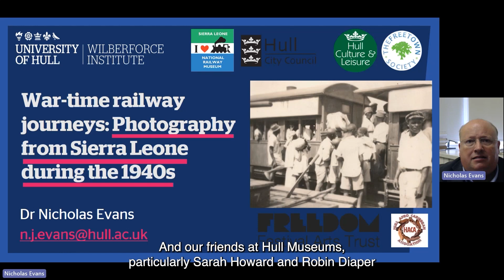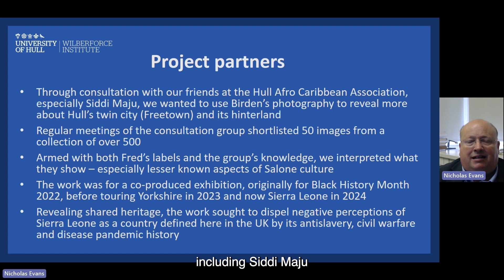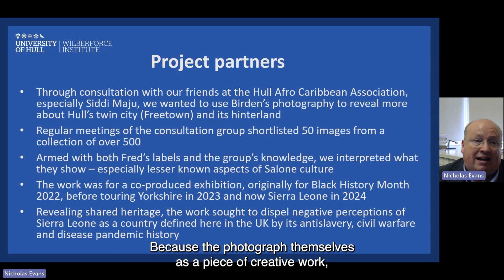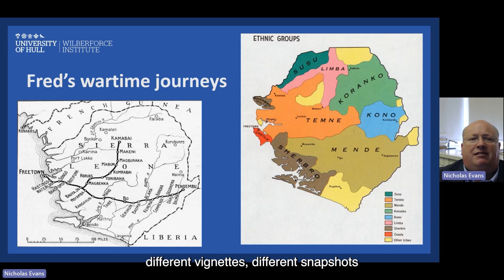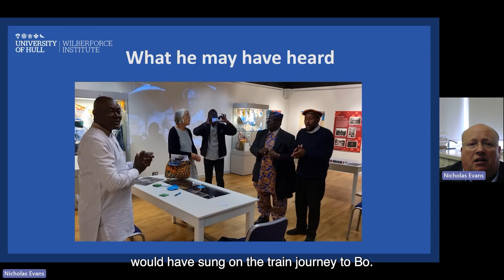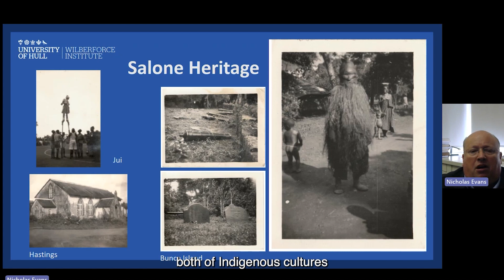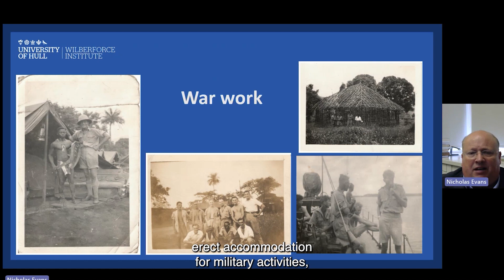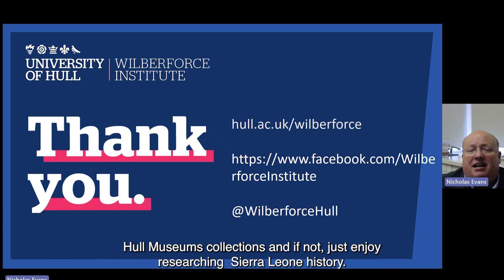War-time Railway Journeys Photograph from Sierra Leone during the 1940s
This talk is part of his work with Hull Museums and the Hull Afro-Caribbean Association. This talk explores some of the several hundred images that Corporal Fred Birden (an avid photographer who was stationed in Sierra Leone during the second half of the Second World War) captured during his railway travels across West Africa.

Description: Dr Nick Evans is Senior Lecturer in Diaspora History at the University of Hull.

POWERED BY KCOM